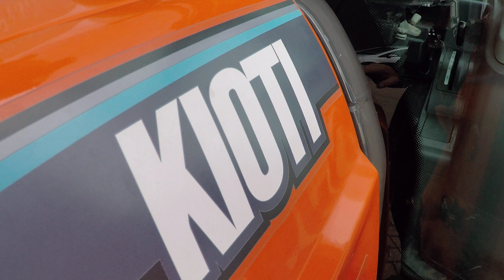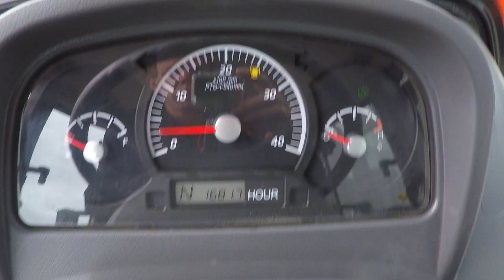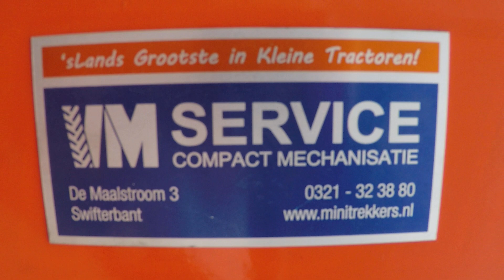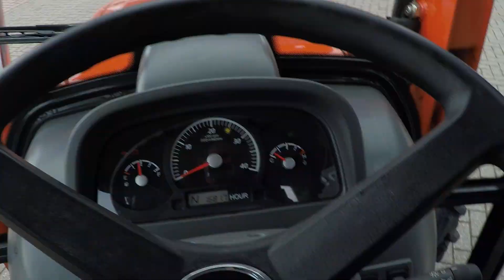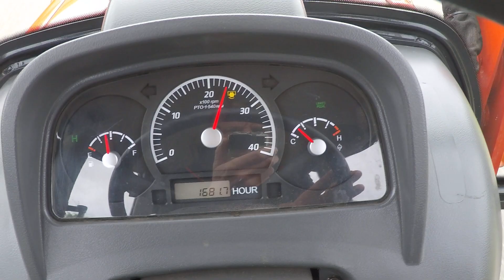Kioti NX6010 4wd HST / 1681 Draaiuren / Voorlader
Kioti
NX6010 4wd HST
60 Pk
1681 Draaiuren
Automaat
Voorlader

Websitelink;